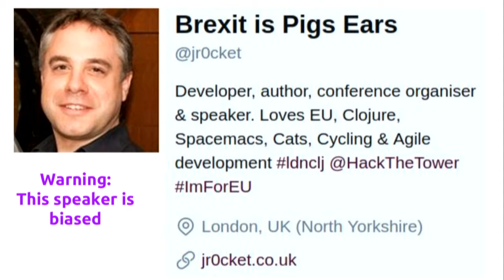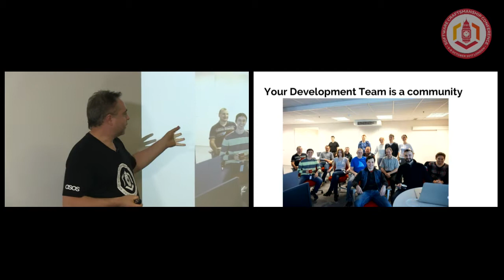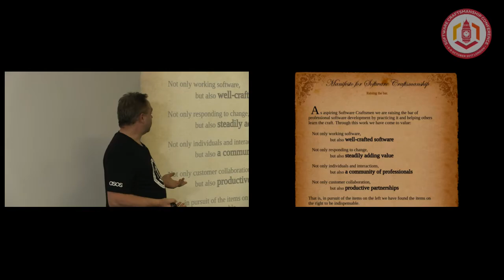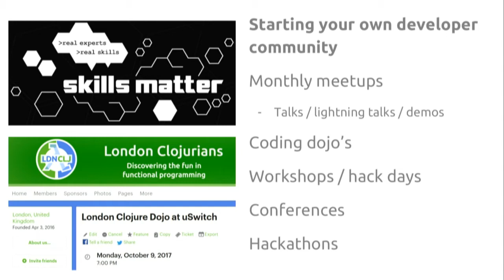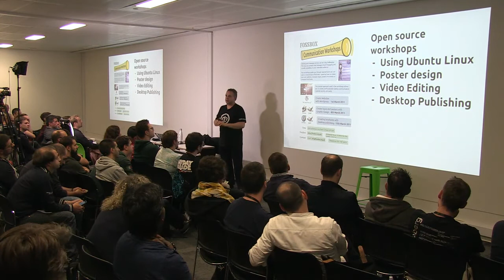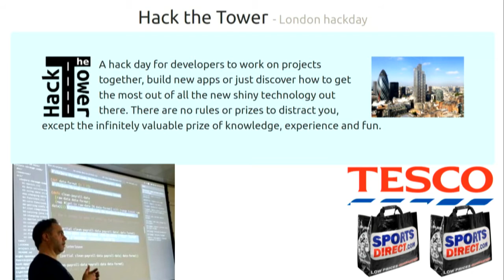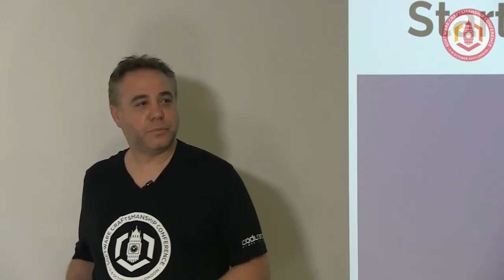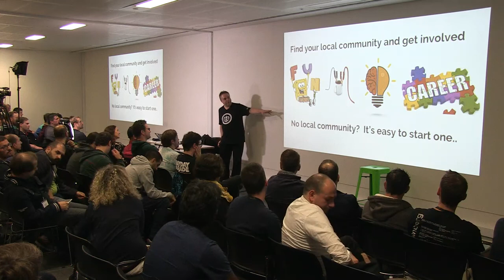SC London 2017 (Day 1) Confessions of a Developer Community Builder by John Stevenson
A community starts by finding another person who shares the same interest and when found this greatly increases your learning potential as a developer. Communities can be formed inside your company or across the wider developer community, in person or online.

But how do you do that and how do you encourage more people to get involved? And how do you maintain a welcoming community which people want to remain part of? Just how big is a community anyway, is it 3 people or 3 million?

I'll share my community building experiences from a diverse set of developer events; from brown bags, meetups, mentoring, dojo's, workshops, hackdays and conferences. These experiences range from the happy to sad, exhilarating to exhausting and many very nervous moments in between.

By the end you should have lots of ideas and more confidence in starting and growing your own communities, appreciating how you can build a community without a huge amount of effort.

//This talk was given at SC London in October 2017. To find out about the next